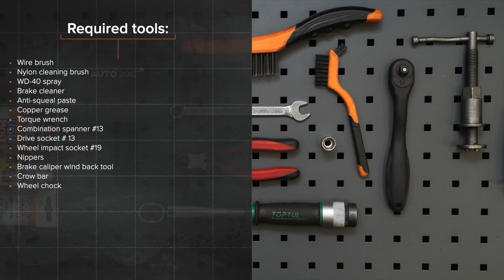Как да сменим задни спирачни накладки на FORD MONDEO MK3 [AUTODOC УРОК]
Как да сменим задни спирачни накладки / накладки на FORD MONDEO 3 (B4Y) 2 Седан 2000–2007 [AUTODOC УРОК]

Спирачни накладки на автомобилите FORD Mondeo Mk3 Hatchback (B5Y) (10.2000–03.2007) / FORD Mondeo Mk3 Estate (BWY) (10.2000–03.2007) / JAGUAR X-Type Estate (X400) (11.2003–12.2009) / JAGUAR X-Type Saloon (X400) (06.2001–11.2009) трябва да се сменя, обикновено, по една и съща процедура.

Всички видео и PDF уроци за смяна на части на FORD MONDEO MK3: сваляне и гледане в AUTODOC CLUB

🛒 На нашия сайт ще намерите богат асортимент от интересуващите Ви авточасти

00:00 — FORD MONDEO MK3 – спирачни накладки / накладки: Наръчник за смяна стъпка по стъпка
00:47 — Развийте болтовете на колелото.
01:41 — Развийте крепежните елементи на спирачния апарат.
02:57 — Монтирайте новите спирачни накладки.
04:00 — Поставете спирачния апарат и го захванете.
04:55 — Завийте болтовете на колелата.